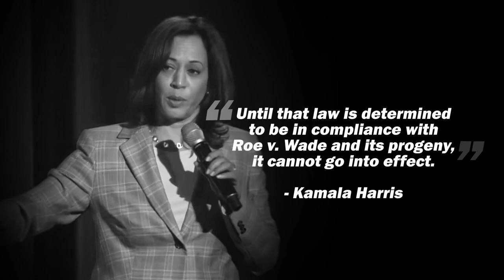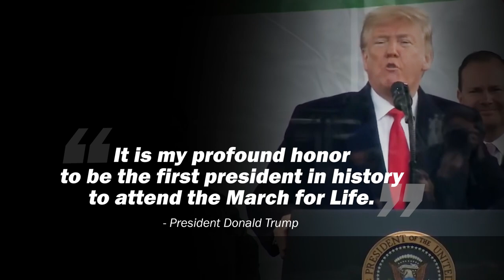Life is on the Ballot in 2020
We need to vote like lives depend on it. because they do.

In the 2020 election, life IS on the ballot. The Biden, Harris ticket is the most radical abortion ticket in history. They support abortion up to the moment of birth. But President Trump and Vice President Pence are the most prolife ticket in history. Their record proves they will fight for the right to life. Now that the Supreme Court is in the balance as we await confirmation of Judge Amy Coney Barrett, life is more on the ballot this year than ever. The lives of babies in the womb and their mothers depend on your vote.

Want to help spread this message? Consider a gift to help reach more needed voters with this video. Many states have already started early voting!

Paid for by Family Policy Alliance®. Not authorized by any candidate or candidate’s committee.